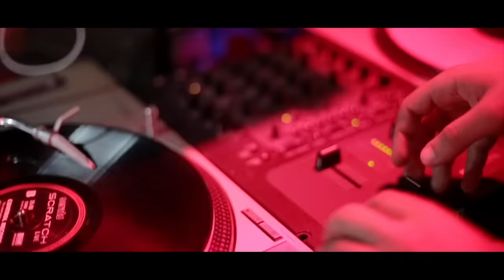DJ Hamida Feat. Oriental Impact & Cheba Maria - Hadi Ma Vie (Clip Officiel)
"À la bien Mix Party 2014" toujours disponible en Edition Collector